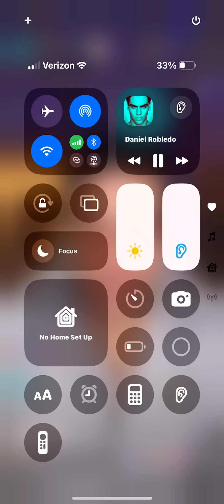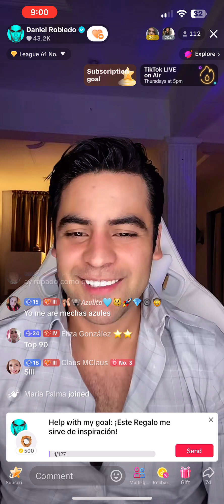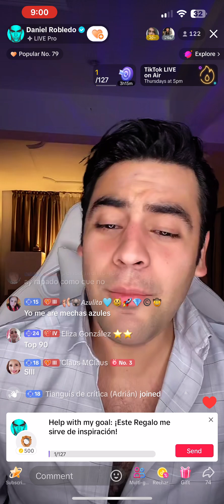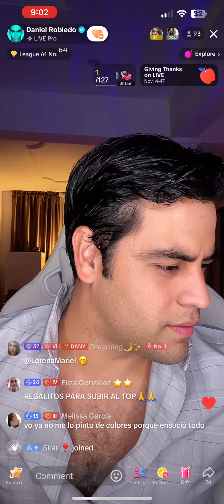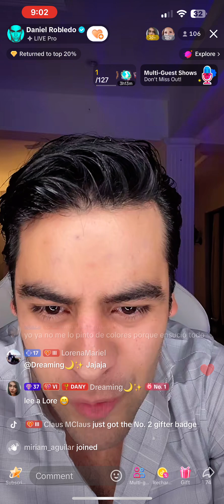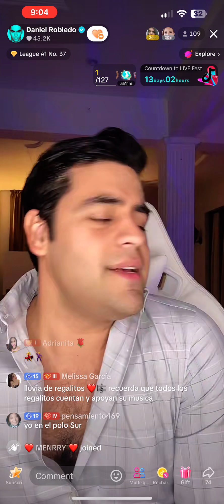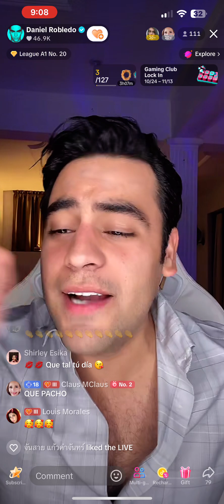November 6, 2024 at 8:58pm. On TikTok